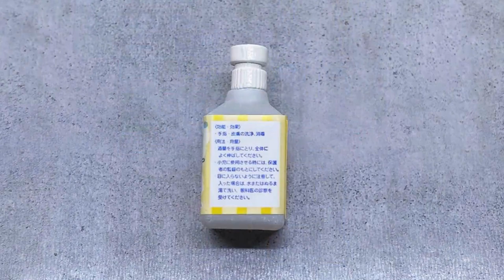ミニチュア薬屋さん★わたしの街のぷち薬局＆ピョンちゃん【リーメント】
薬屋さんやドラッグストアにおいてあるものが、ミニサイズに。
レトロなうさぎのピョンちゃんと合わせてみました。

★わたしの街のぷち薬局全8種

1.風邪はひきはじめが肝心！
2.お風呂でリラックスタイム
3.安売り狙いの買い出し
4.営業マンは身だしなみが大切！
5.花粉症の季節がやってきた…
6.食べ過ぎ飲み過ぎの味方！
7.ウイルス対策はこれでしっかり！
8.お給料日のぷち贅沢♪